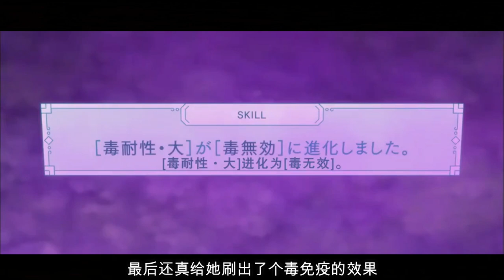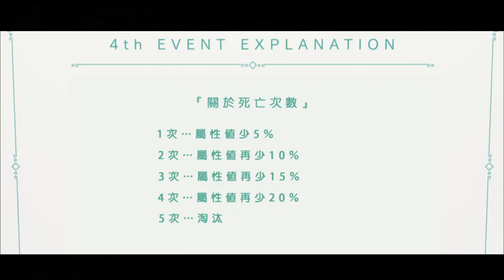超萌女主在游戲開外挂为何没被检测到!?AhLan带你看《怕痛的我，把防禦力點滿就對了！》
哈喽大家好我是阿岚
这期视频带大家快速看看这部很火的1月新番
《因为太怕痛就全点防御力了》又名《怕痛的我 把防禦力點滿就對了》
希望大家喜欢这期视频
不喜欢也要硬硬帮我点个赞

➨追踪下我的IG吧:ahlan6028

感谢你的观看与支持